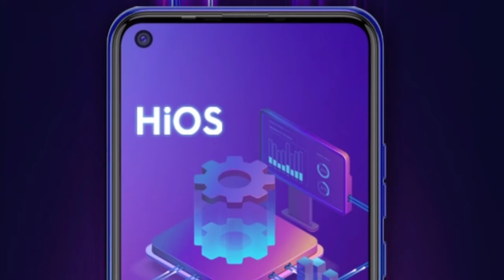Tecno Spark 5 Pro In Pakistan || Specs & Price || Launch Date|| urdu.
Hi

dosto aj ki video me tecno spark 5 Pro Specfication details me batai hai
Tecno Spark 5 Pro Price or Launch date bhi batai hai Dosto over all ye aik
Achi Device hai tecno jiss me 5 Camera  or 5000 mAh ki Bari battery bhi hai
.x. x. x. x.
.x. x. x.